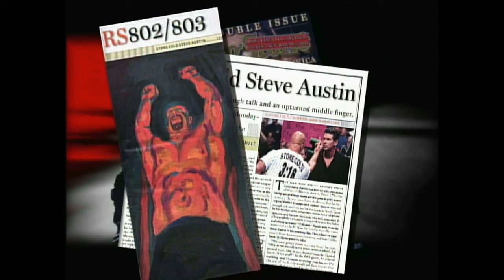Mankind Wants To Be Stone Cold's Friend!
RAW December 7, 1998